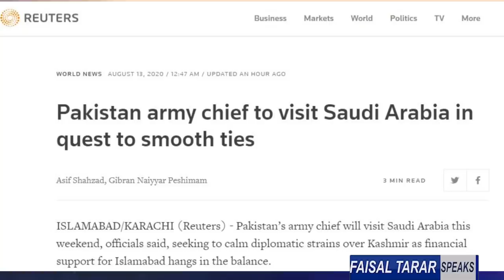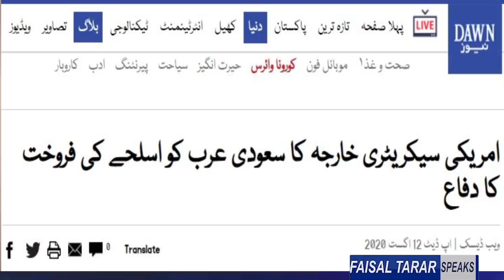Qamar Bajwa Visit To Saudi Arabia A Test Time Of Pakistan